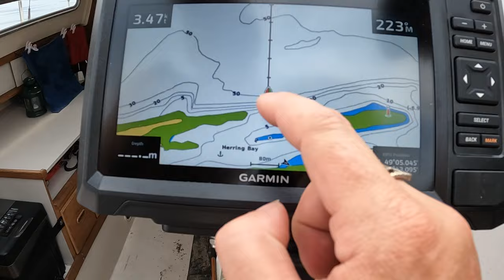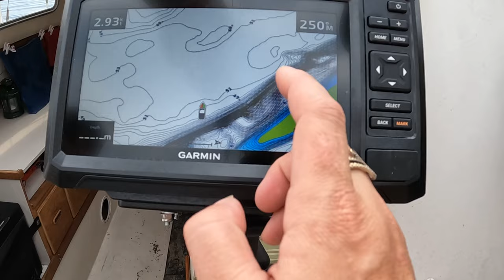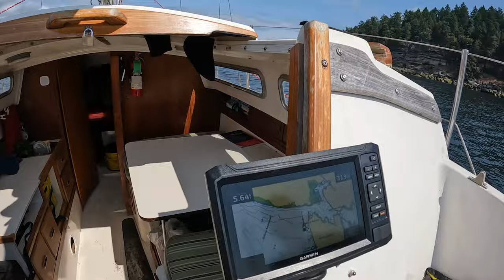What if this is better? Sailing the gulf islands 1974 Catalina 27 Sailboat Cruising Freediving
Leaving the Step Van - my home on wheels behind, Learning to Sail 1974 Catalina 27 Sailboat and Freediving!